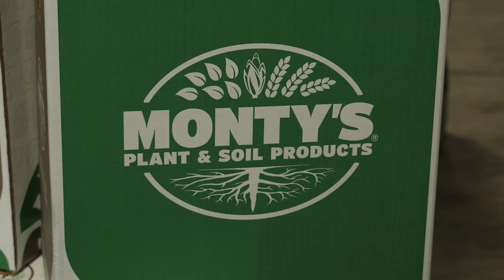The Podfather | Season 1 Trailer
Welcome to the new dedicated YouTube channel for The Podfather, the newest agricultural reality documentary television series from the creators of Corn Warriors. Featuring 5 high yielding soybean growers from Maryland, Arkansas, and Ohio, The Podfather showcases the ingenuity and resilience of the American Farmer and their families. In Season 1, follow Chris Weaver, Temple Rhodes, Cory Atley, Matt Miles, and Perry Galloway through the 2020 growing season.